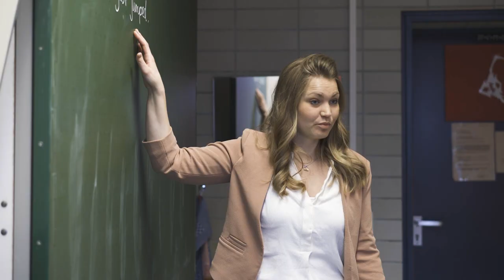Die Graf-Stauffenberg-Realschule stellt sich vor